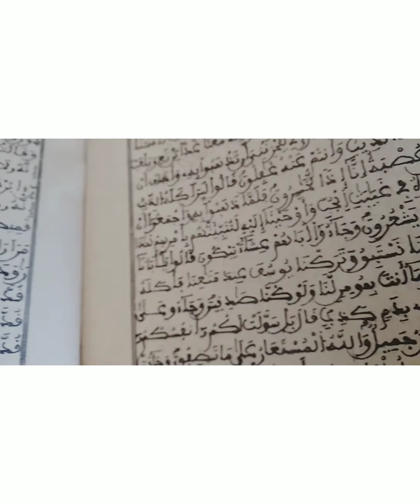ترميم صندوق خشبي قديم جدا اصبح تحفة فنية رائعة